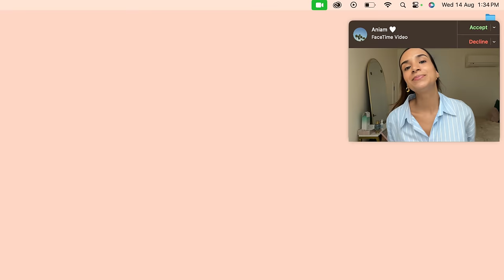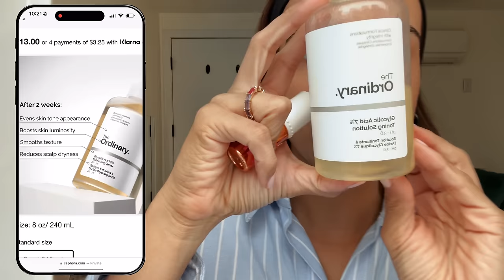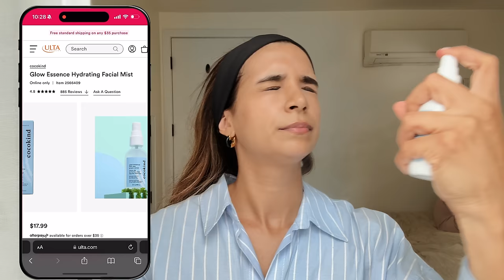Cosas que me han ayudado a quitar las manchas de la cara y así no usar base!